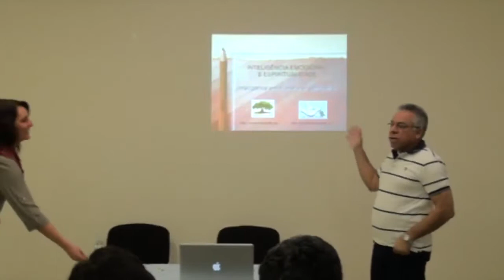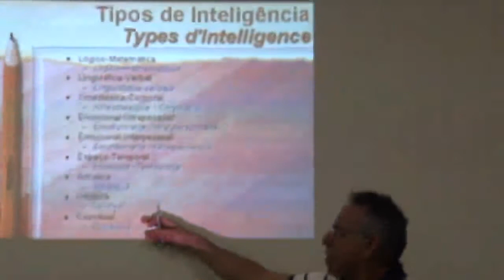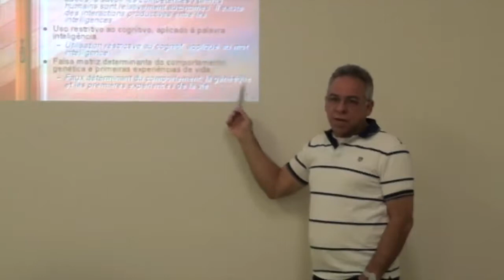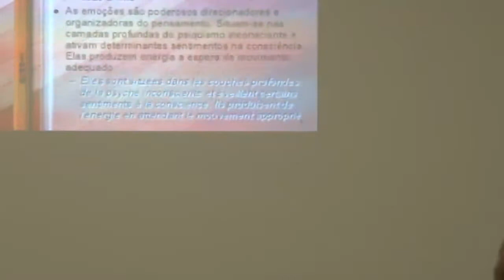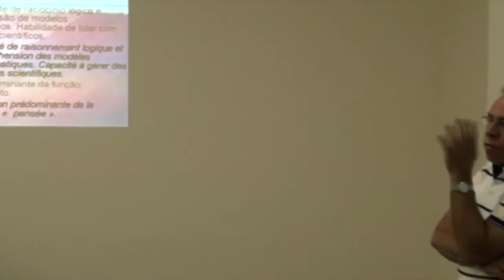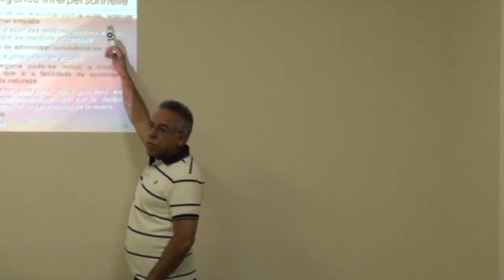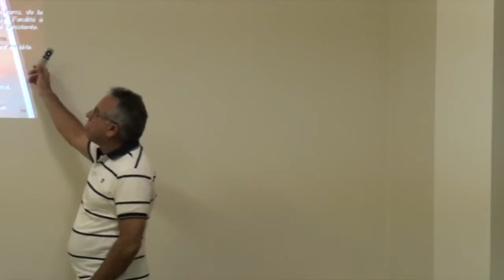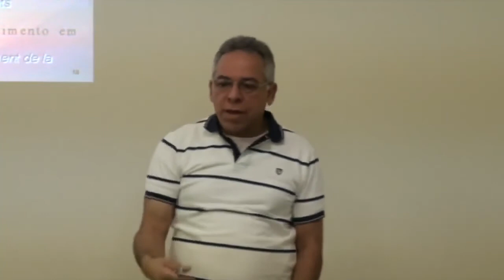Conférence: Intelligence émotionnelle et spiritualité (Adenáer Novaes)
Les centres spirites CESAK ASBL et NEECAFLA ASBL vous présentent la conférence "Intelligence émotionnelle et spiritualité" avec le psychologue et écrivain brésilien Adenáer Novaes. Auteur des livres « Psychologie de l'Esprit », « Psychologie et spiritualité », « Philosophie et spiritualité » parmi d'autres.
Le concept d'intelligence, avec les différentes formes existantes, a été même abordé dans le « Le Livre des Esprits » d’Allan Kardec, sous une approche qui se montre très actuelle. La proposition de cette conférence c’est d’utiliser intelligence émotionnelle comme un outil pour la croissance spirituelle et comme un véhicule pour entraîner l'évolution de l'esprit tout en vivant les émotions supérieures de l'esprit comme un moyen d'atteindre la pleine santé.
Conférence réalisée à Bruxelles en Mai 2013.